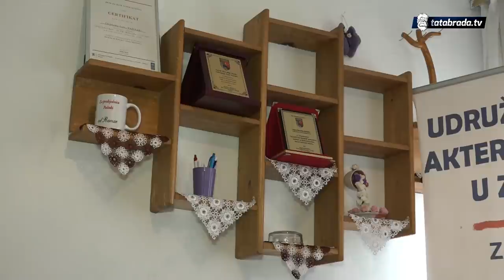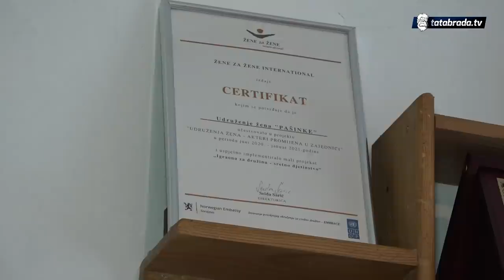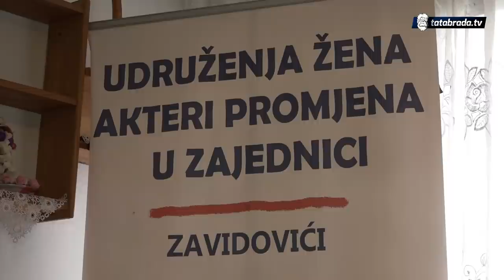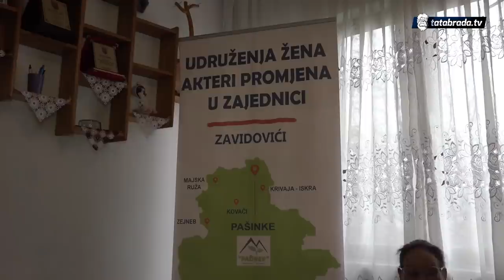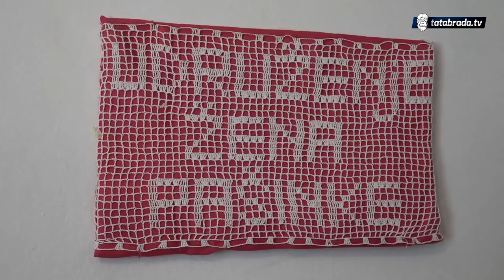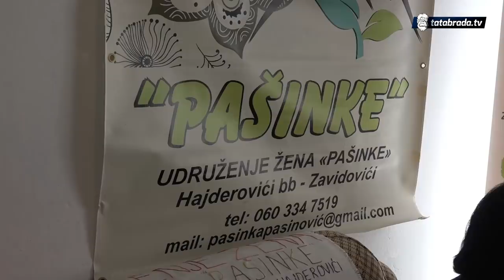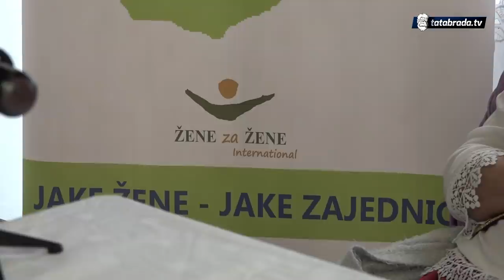"Cilj nam je da prodamo ono što proizvedemo. Zajedno je sve lakše"